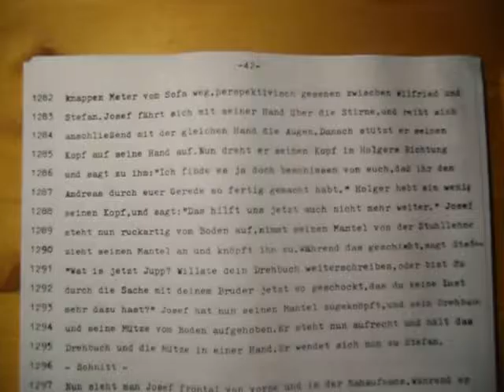Drehbuch Augenzucken 42